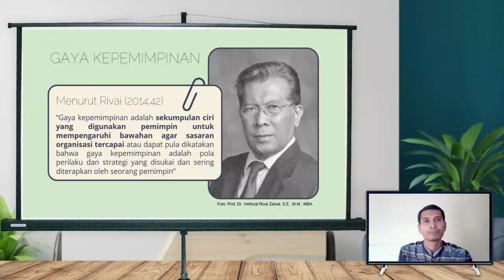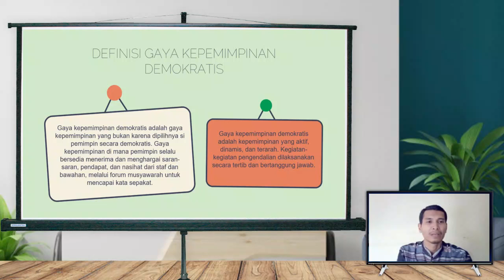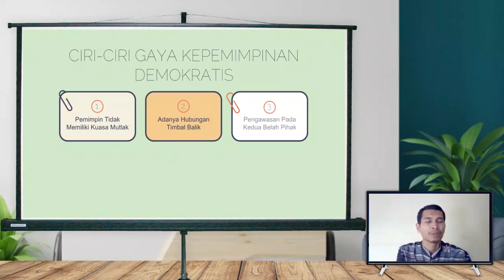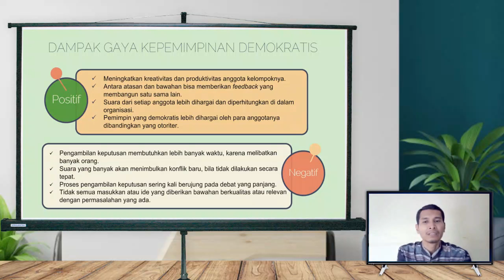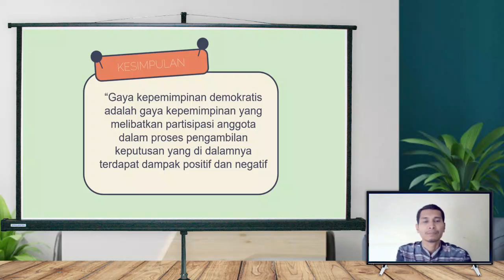Gaya Kepemimpinan Demokratis || Pengertian dan Dampaknya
IG & FB: Heri Nofi Nuriyanto

definisi kepemimpinan
pengertian demokrasi
pengertian demos
pengertian cratos
apa itu demokrasi
sejarah demokrasi
demokrasi indonesia
sejarah demokrasi di indonesia
demokrasi terpimpin
sejarah demokrasi indonesia
sistem demokrasi di indonesia
Demokrasi
catatan demokrasi
demokrasi nedir